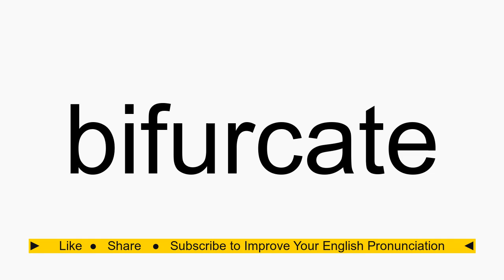How to pronounce bifurcate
bifurcate American English pronunciation. How to pronounce bifurcate correctly. How to say bifurcate in proper American English.